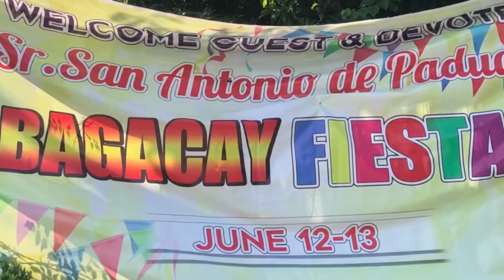St. Anthony de Padua BAGACAY FIESTA June 12-13